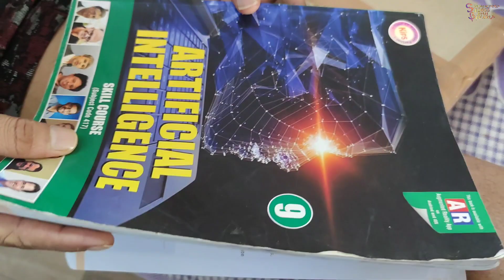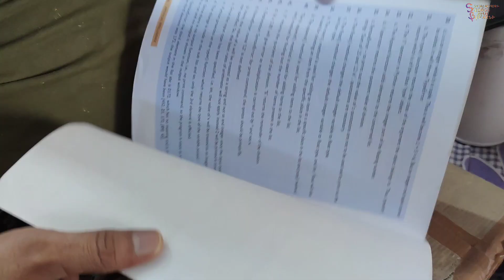Some Diwali Shopping 🙂 and cleaning blog